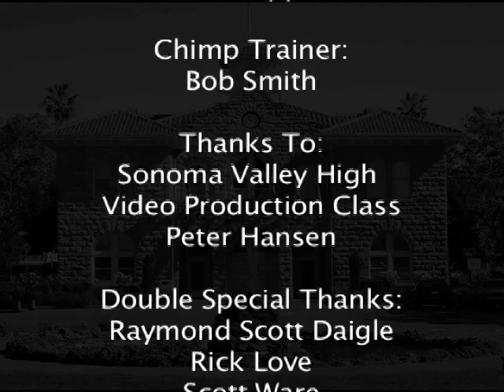Greg and Mark Runnels Raymond Daigle "Breakfast With Bukowski" Sonoma International Film Festival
Greg and Mark Runnels with interviewer Raymond Daigle discussing their film- "Breakfast With Bukowski" screened at the Sonoma International Film Festival 2011.